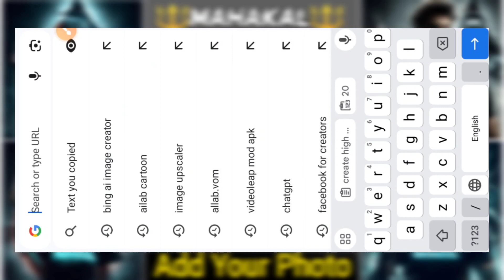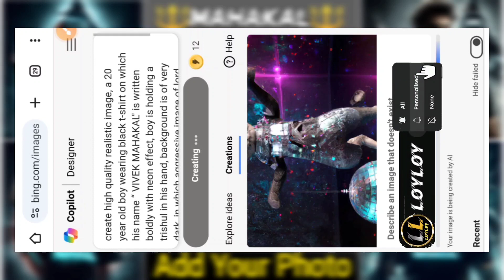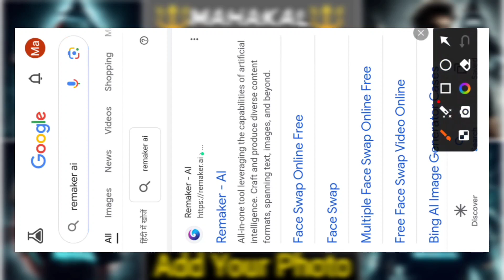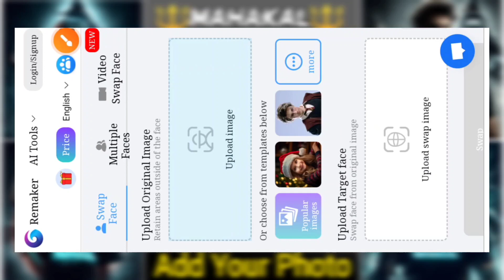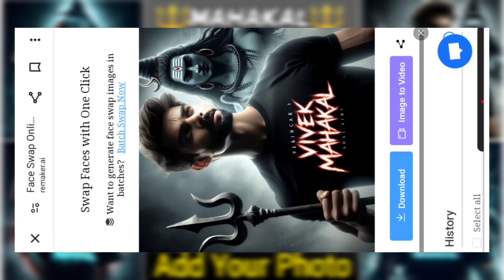🔱 MAHAKAL🔱 Name Mahashivratri Photo Editing | Mahadev🈸 Ai Photo editing | Bing ai image generator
🔱 MAHAKAL🔱 Name Mahashivratri Photo Editing | Mahadev Ai Photo editing | Bing ai image generator

New Mahakal Instagram TRENDING AI Photo Editing | Mahadev AI Photo Editing |

In this video you will know how to create new mahadev ai image, bing ai mahadev photo, shiv ji ai photo, lord shiva ai images, mahakal photo, also i will cover the topics like mahadev ai photo editing, mahadev 3D ai photo editing, new ai photo editing in step by step in hindi in detail.

⚡⚡ PROMPT ⚡⚡

1️⃣ FOR BOY :-

create high quality realistic image, a 20 year old boy wearing black t-shirt on which his name “DEEKSHANT MAHAKAL" is written boldly with neon effect, boy is holding a trishul in his hand, background is of very dark, in which aggressive image of lord shiva, environment is ashy.

2️⃣ FOR GIRL :-

create high quality realistic image, a 18 year old girl wearing black t-shirt on which her name "GAURI MAHAKAL" is written boldly with neon effect, girl is holding a trishul in her hand, background is of very dark, in which aggressive image of lord shiva, environment is ashy.

🔰 OTHER QUERIES 🔰

mahakal ai photo editing
mahakal ai photo kaise banaye
mahakal photo editing
mahakal photo wallpaper
mahakal status
mahadev ai photo editing
mahadev ai photo
bing ai mahadev photo
mahadev ai prompt
mahadev ai image
lord shiva ai images
lord shiva ai generated images
shiv ji ai photo
bholenath ai photo editing
mahadev whatsapp status
shiv ji whatsapp status
bing ai image generator mahadev
mahadev bing ai
mahadev 3D bing image
mahadev photo status
mahadev video editing
lord shiva photo editing picsart
mahashivratri 2024
new mahashivratri ai photo editing
mahashivratri whatsapp status
mahashivratri ai image generator
mahashivratri bing images
new Instagram trending ai
Instagram new trend ai
instagram new ai
how to create new mahakal images

🔴 HASTAGS 🔴